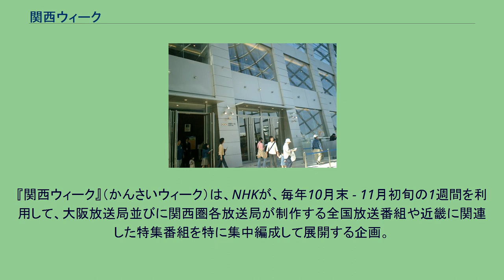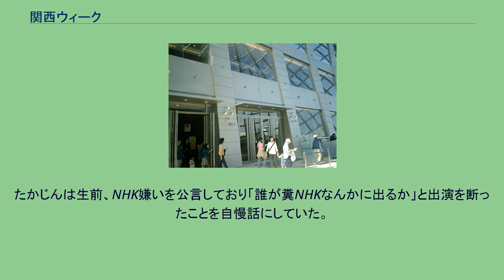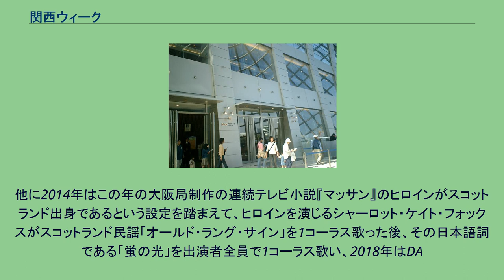関西ウィーク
『関西ウィーク』（かんさいウィーク）は、NHKが、毎年10月末 - 11月初旬の1週間を利用して、大阪放送局並びに関西圏各放送局が制作する全国放送番組や近畿に関連した特集番組を特に集中編成して展開する企画。
大阪局が2001年11月に現在の新局舎を大阪市中央区大手前（旧局舎前）に完成したことを記念して行われているもので、2000年までは、5年ごとの開局記念年度が実施された時に、NHK大阪の開局日（1925年6月1日）に合せて6月に行われていた。
「わが心の大阪メロディー」の生放送が行われるNHK大阪ホール 2001年以降、ゴールデンタイム枠に総合テレビを通して放送されている公開番組。
会場はNHK大阪ホール。
2013年まではラジオ第1（海外へはNHKワールド・プレミアムとNHKワールド・ラジオ日本）でも放送されていた。
番組体裁としては毎年8月に実施されている『思い出のメロディー』の関西版といった趣で、視聴者から寄せられたリクエストとそれに関するエピソードを記したお便りと歌手の歌唱を紹介し、また関西に縁の深い著名人、その年下期の連続テレビ小説の出演者（年度下期は原則として大阪局制作）などをゲストに交えてその歌にまつわるトークを展開していく。
第1回（2001年）ではやしきたかじんに出演を依頼するも、たかじん本人は即座に断った。
たかじんは生前、NHK嫌いを公言しており「誰が糞NHKなんかに出るか」と出演を断ったことを自慢話にしていた。
そのたかじんが逝去した2014年には、代表曲である「やっぱ好きやねん」が天童よしみによって歌われた。
フィナーレは、当初は中村泰士が本番組のために作った曲「大阪ヒューマンランド 〜やんか!〜」を、中村自らの指揮により全員合唱するものであった。
しかし中村が高齢となり健康上の問題もあったこと、歌詞の中に出てくるプロ野球チームの大阪近鉄バファローズが2004年に消滅したことから、2005年で終了。
2006年 - 2010年・2013年・2015年 - 2017年・2021年は上沼恵美子が実姉・海原万里との漫才コンビ“海原千里・万里”として1975年に発表した「大阪ラプソディー」を上沼本人のメインボーカルにより全員合唱した。
この他、2011年・2012年には「青い山脈」が（「青い山脈」は近畿との縁が深いという意味での選曲である）歌われた。
なお「大阪ラプソティー」については、上述以外の年も上沼により番組内で歌唱されている。
他に2014年はこの年の大阪局制作の連続テレビ小説『マッサン』のヒロインがスコットランド出身であるという設定を踏まえて、ヒロインを演じるシャーロット・ケイト・フォックスがスコットランド民謡「オールド・ラング・サイン」を1コーラス歌った後、その日本語詞である「蛍の光」を出演者全員で1コーラス歌い、2018年はDA
PUMPが「U.S.A.」を大阪桐蔭高等学校吹奏楽部と同志社香里高等学校ダンス部とのコラボレーションという形で、2019年は天童よしみ「道頓堀人情」で、2020年は和田アキ子「あの鐘を鳴らすのはあなた」で締め括った。
わが心の大阪メロディーに関するカテゴリ: